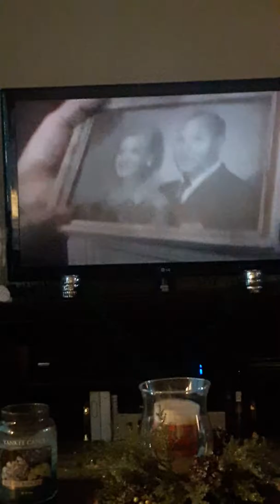mysterious ent legion records jam? tv